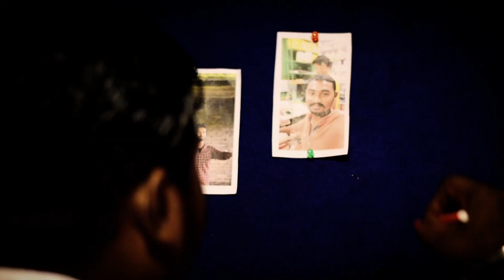INTELLIGENT ଚୋର PART- 4 || TAMANDO PILA || ODIA COMEDY || INSPIRED BY REAL STORY.....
Story & Directed by :- Rashmikanta
Camera man :- Somesh, Pravat